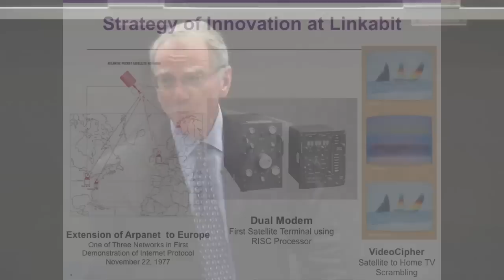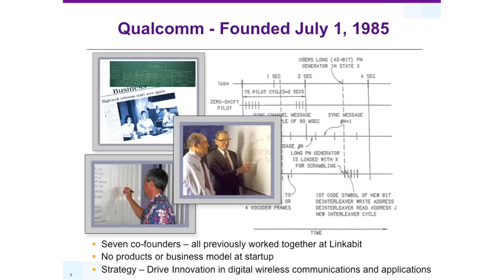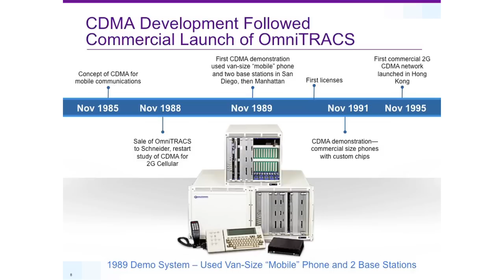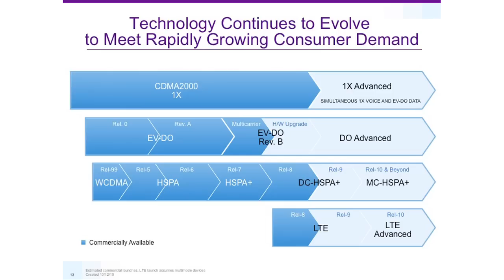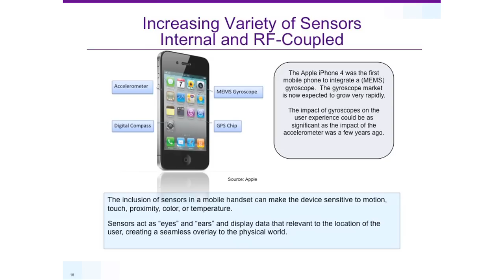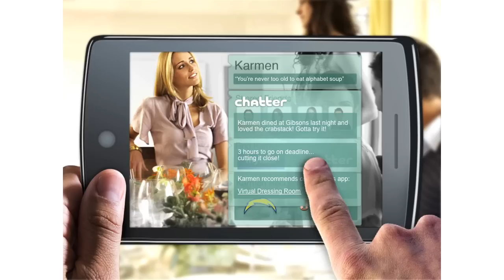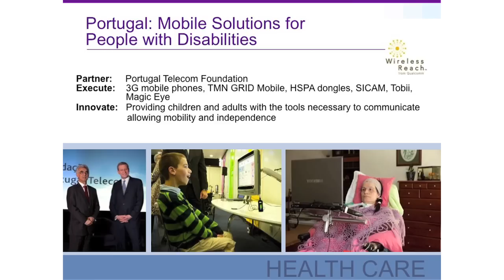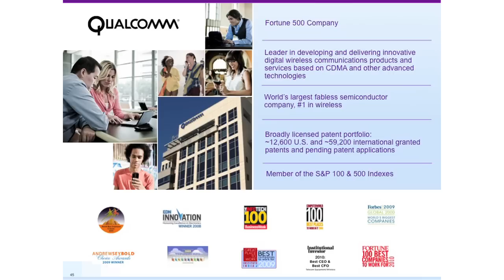Blumenthal Lecture - Irwin M. Jacobs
The Whiting School of Engineering at the Johns Hopkins University - The Sydney & Mitzi Blumenthal Lecture and Award for Contributions to Management in Technology

"Innovation Underlying the Exciting World of Wireless: Technology, Devices, Platforms and Applications" - by Irwin M. Jacobs, Co-founder, Qualcomm.  March 1, 2011